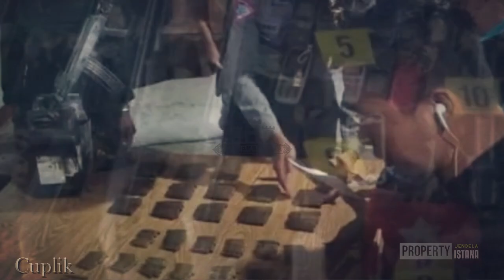MAMPHUSS ~ GUDANG AMUNISI KKB TERDETEKSI, HANGUS DALAM DALAM SEKEJAP | PAPUA KOPASSUS TNI AD, POLRI